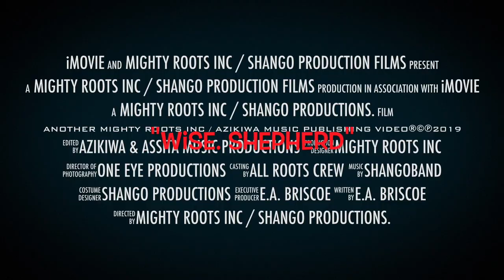SHANGOBAND : "WISE SHEPHERD"